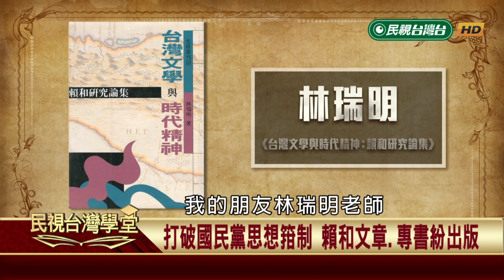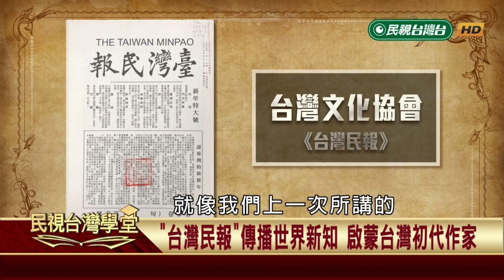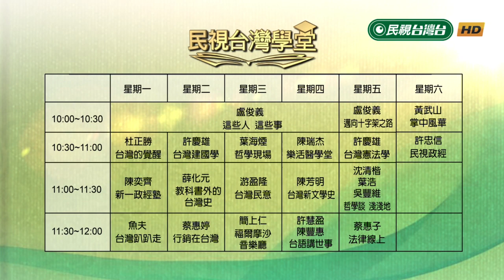【民視台灣學堂】台灣新文學史:賴和作品反映時代 現代化、殖民壓迫陷兩難2018.11.8—陳芳明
歷史，是台灣的表情；
文學，是台灣的心情。

台灣新文學史，
帶您認識台灣歷史脈絡下，文學的發展歷程；
帶您體驗台灣作家筆鋒下，歷史的喜怒哀樂。